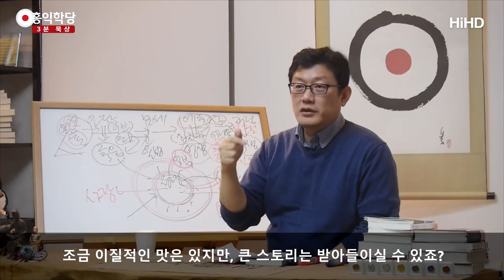[3분 묵상] 성령 안에 거하는 삶 _홍익학당.윤홍식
(171112 일요대담)『성경』을 만남으로써 원죄는 날아가지만,
즉 영생의 길은 열리지만, 자기가 범하는 죄는
자기가 성령의 이 불덩어리와 자기의 영혼이
완전히 하나가 돼서 타오를 때만
죄를 짓지 않게 됩니다.

그전에는 죄를 지어요. 그런데 이게 차이입니다.
성령 안에서 죄를 지을 때는 철저히 자기가
죄를 짓는 것도 알고, 이겨 낼 힘이 안에서 나와요.

그런데 그게 아니라 마귀한테 휩쓸려 가듯이
죄를 짓고 있다,
욕심에 끌려다니고 있다면 여러분, 아니신 거예요.
믿는 상태가 아니신 거예요.

그냥 "저는 믿습니다." 해서 많은 분들이
쉽게 택하는 방법이 뭐냐 하면,
제가 교회 다니는 분들 관찰해 보니까 성령은 모르겠고,
"믿습니다, 믿습니다, 믿습니다!" 해서 막 아버지한테
매달리는 형식으로 믿음을 호소하는 거예요.

그거 다 부질없는 소리예요. 그것은 본인의 욕심이에요.
성령 안에 거한다는 건 그런 게 아니에요.
오히려 자기 영혼을 텅 비우고 성령을 맞이해야 돼요.

그러니까 이게 벌써 침묵 속에서, 여러분 영혼을
잠잠하게 해야 하느님이 여러분 안에서 작동을 합니다.
벌써 의지가 막 성성해가지고 밀어붙이면,
하느님이 여러분 안에서 여러분 영혼을
끌고 갈 수가 없어요.

그래서 기도하는 방법도 잘못되어 있고,
뭔가 얻어내는 기도에 치중하고 있고, 성령과
통하려는 기도보다는 뭔가를
병을 고치건, 뭔가를 내가 얻어내려는 게 있어요.
현세에 뭔가를 얻어내려고 기도를 하면,
이미 그건 욕심입니다.

여기서 이 마귀라는 게 꼭 어떤 실체라기보다,
인간의 악에의 유혹이죠.
악의 가능성에 끌려가신다는 것은 하느님이 자유를
줬기 때문에 생긴 거예요, 마귀도.
하느님이 죄를 지을 수도 있는 자유를 우리한테 줬어요.

그런데 하느님이 왜 줬을까요? '나'를 택하라고 준 거죠.
스스로 택하는 모습을 보고 싶어 준 건데 반대의 가능성,
악에의 가능성 즉, 마귀를 따라가 버리고 있다는 거예요,
우리가. 성령이 자리 잡지 않고서는 절대로 우리는
사랑을 실천할 수 없고, 죄를 거부할 수가 없습니다.

그래서 사도들은 여기까지는 확실히 알고 있습니다.
즉 사도들은 "영생은 예수님한테 권한이 있는 거니까,
예수님은 이미 돌아가셨으니까, 가능성만 보여주고
가셨으니까, 우리는 거기에 대해서 뭐라고 못하지만,
영생을 얻는 방법은 안다.

성령 안에 거하면서 성부, 성자의 뜻대로 살자."
하느님을 정확히 알고 자기 안에 있는 성령을 알면
하느님 아버지도 알 수 있고, 성자가 어떤 존재인지,
성령대로 산 존재 아닙니까?

영혼이 오로지 성령대로 돌아갔던, 살아갔던 성자도
정확히 알게 되고,
그분이 우리를 위해서 영생의 길을 열어줬다는 것도
알게 된다.

자, 이 정도 하면 여러분 조금 이질적인 맛은 있지만,
큰 스토리는 받아들이실 수 있죠?